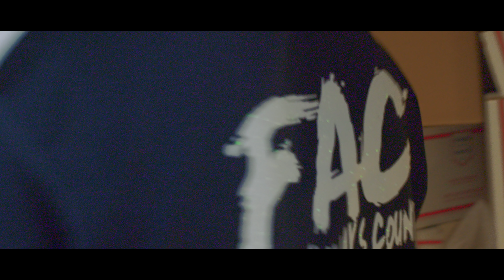FAC Marlo - "Off The Porch" (Official Video)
Artist - FAC Marlo
Song - Off The Porch

Filmed and Edited by Cory Endress